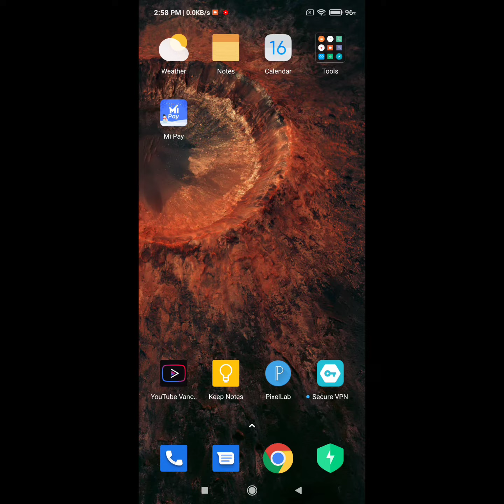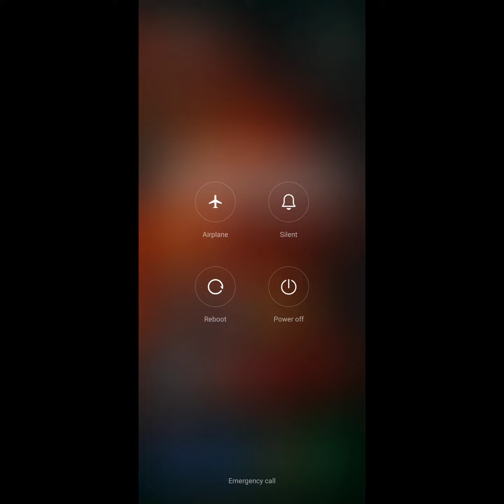an error occurred in google play services close this app now mi | redmi note phone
Are you looking for how to fix an error occurred in google play services close this app now mi | redmi note phone  ?  In this video I show you how to fix an error occurred in google play services close this app now mi | redmi note phone .
Then apps
Then manage apps
And find out google play services
And reboot your phone
I hope that this method solve an error occurred in google play services close this app now mi | redmi note phone

This method fix following search quires
an error occurred in google play services close this app now
an error occurred in google play services
an error occurred google play services
an error occurred in google play services close this app now mi
how to solve an error occurred in google play services
error in google play services
google play services error